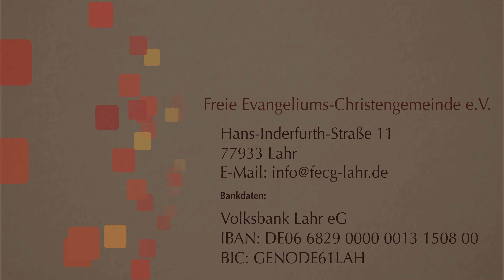Слова. Lilli Konstan. Стихи